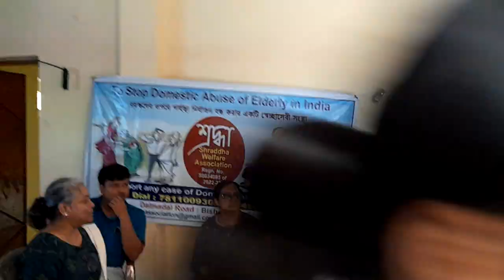Dementia Work shop Nilanjana Bhoumik mam Daily Excercise